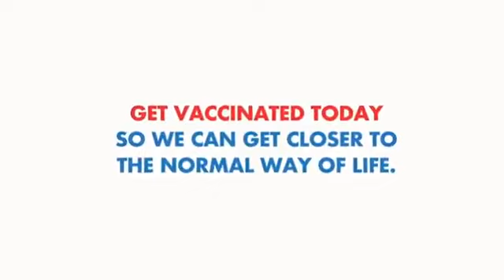Tamale mirundi live